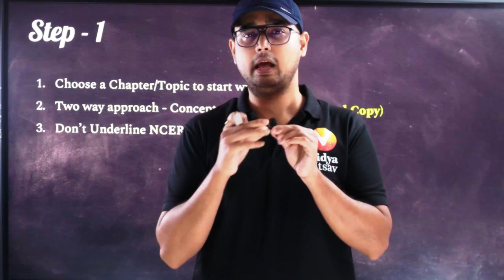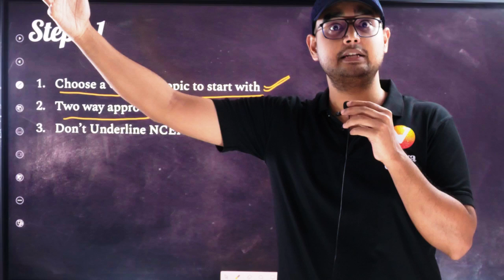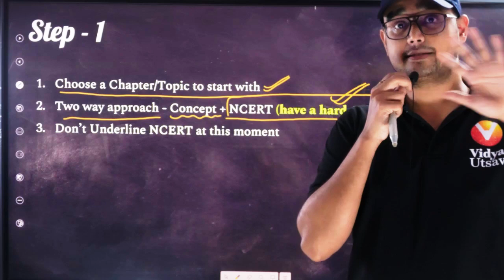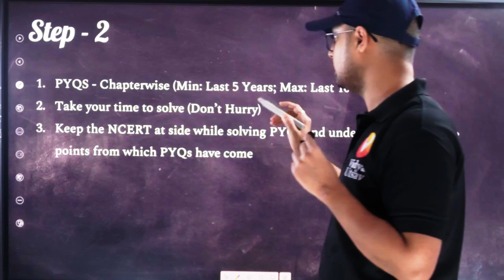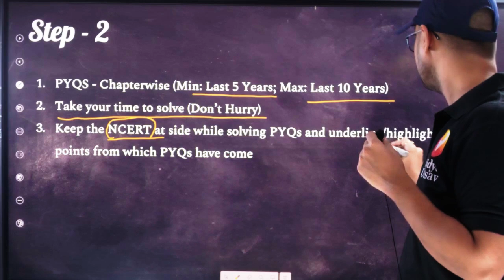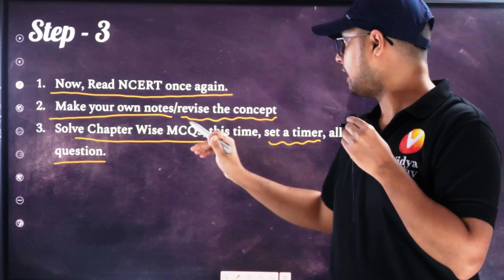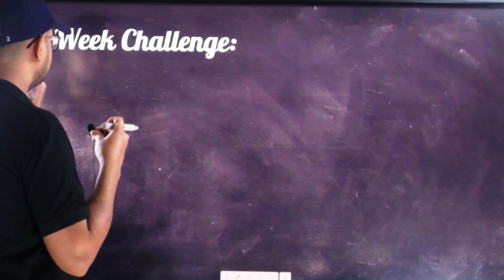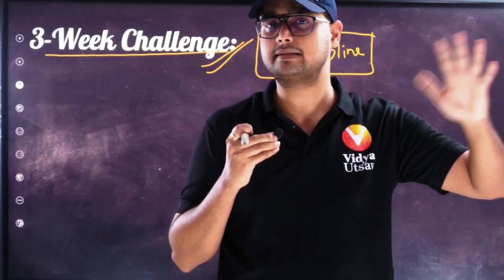How to Score 360/360 in NEET Biology 🌿 | Top Tips & Strategy in Telugu | NEET 2025 | Ajay Sir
📝 Fill the Form & Join Our Offline Centre Now!
➡️Attempt most Predicted Question in NEET 2025 All India Mock Test
🎯 About the Session:
🌿 Want to Score 360/360 in NEET Biology?
Ajay Sir shares the top tips and strategy in Telugu to help you achieve a perfect score in Biology for NEET 2025. Learn the smart way to prepare, revise, and tackle questions like toppers do!

✅ Chapter-wise weightage & high-yield topics
✅ Smart NCERT-based revision plan
✅ Daily practice & question-solving strategy
✅ Time management & exam-day tips
✅ 360/360 Target Plan — Explained in Telugu

🔥 Don’t miss this ultimate guide for NEET 2025 Biology success!

✅ Boost your preparation with expert-curated resources!